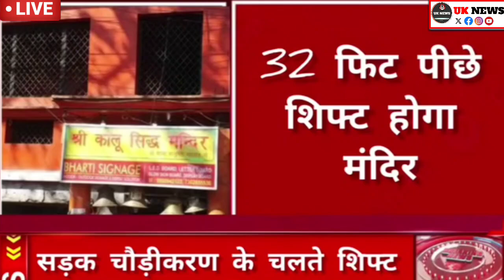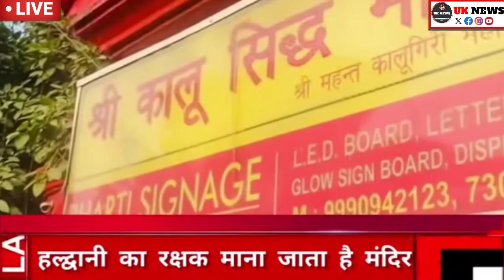बाबा कालू सिद्ध मन्दिर :उत्तराखंड हल्द्वानी की खबर uk news#video